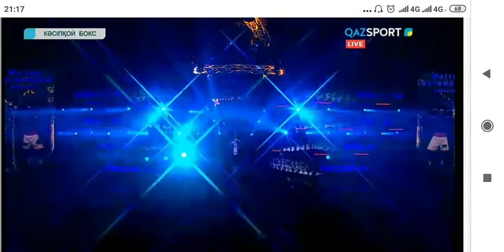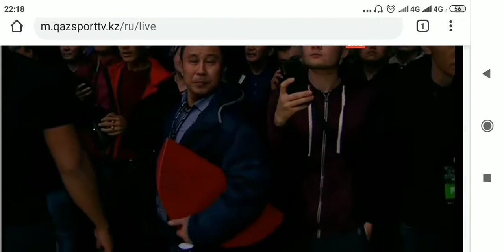Qanat QAZAQ Islam 27.10.2019